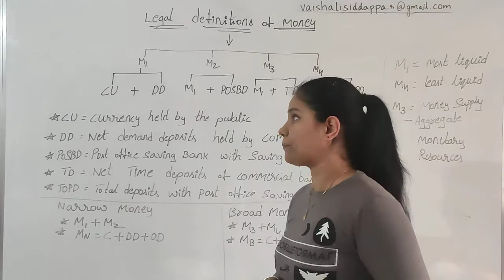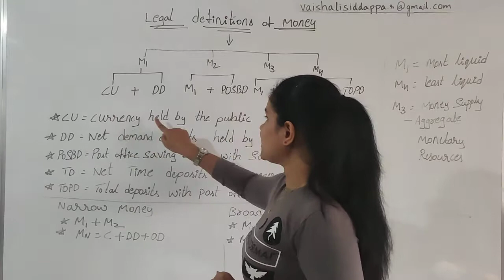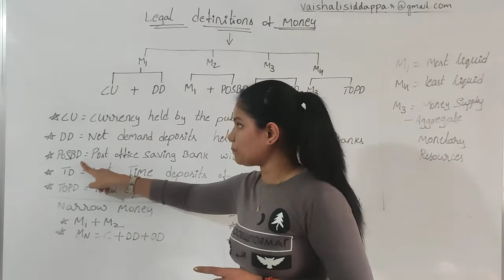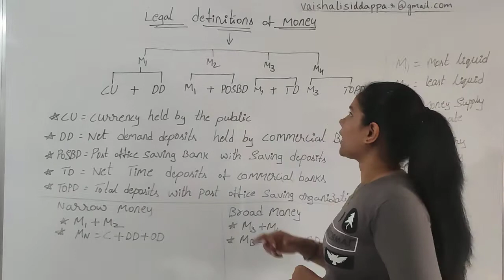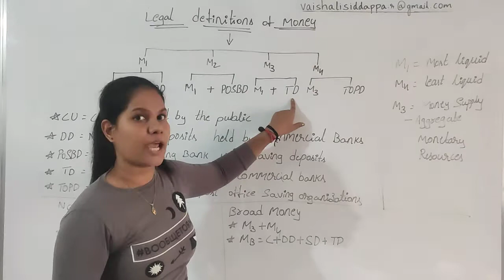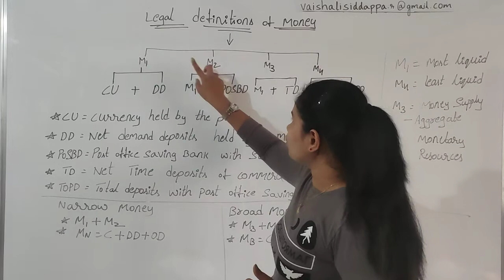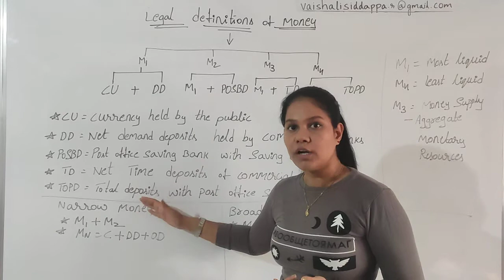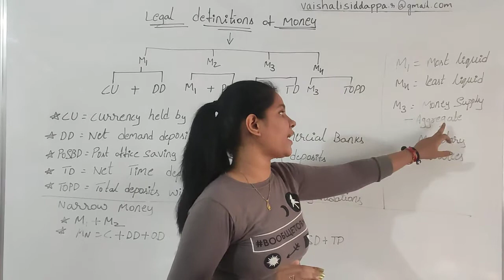ncert class 12| macroeconomics| money and banking| legal definition of money| Q&A|#59